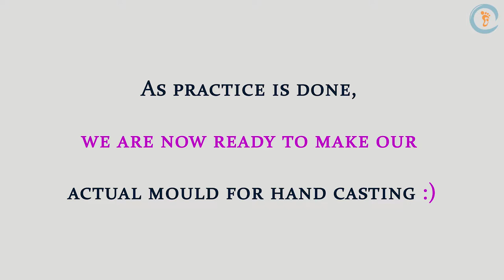Embrace Memories L DIY Hand Casting Kit Tutorial | How To Do Hand Casting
Thank you for choosing Embrace Memories Hand Casting Kit.

Looking for instructions to start with.
 L DIY KIT
Let's Start-

Here’s what’s included with your Embrace Memories Hands Casting Kit:

• 1 - Step A Practice Kit Molding Powder
• 1 - Step B Practice Kit Casting Stone
• 2 - Step A Pack 1 & 2 Molding Powder
• 2 - Step B Pack 1 & 2 Casting Stone
• 1 - Container
• 1 - Whisk
• 1 - Finishing Kit
• 1 - Tool Kit
• 1 - Welcome Letter
• 1 - Instruction Booklet

Here are a few items that are not included, but are recommended:

• A Mixing bowl
• A Spatula
• A Electrical Whisk
• A Measuring cup
• Drinking Water
• A Baby Oil
• A Scissor
• News-paper
• A Bin Liner

We would love to see your work, so make sure to post your photos on social media and tag us.